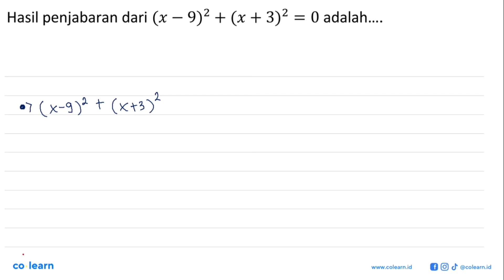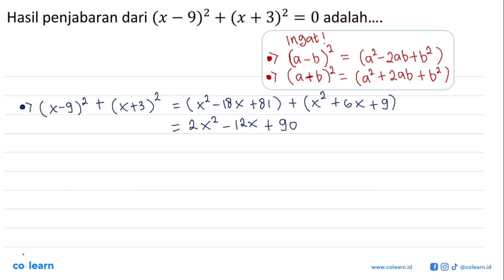penjabaran dari (x + (x +3)2 Hasil = 0 adalah.. 79)2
Topik atau Materi: Pemfaktoran Persamaan Kuadrat - PERSAMAAN KUADRAT - ALJABAR - Matematika Kelas 9 SMP -

00:00 : Bedah Soal
01:00 : Konsep, rumus dan pengertian Pemfaktoran Persamaan Kuadrat
01:18 : Langkah penyelesaian soal
00:25 : Jawaban akhir
00:55 : Penutup